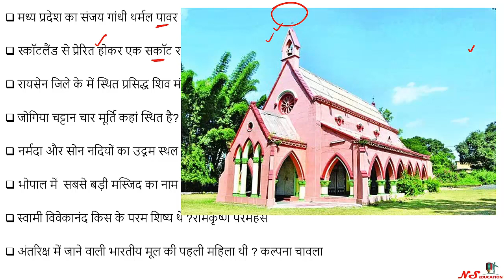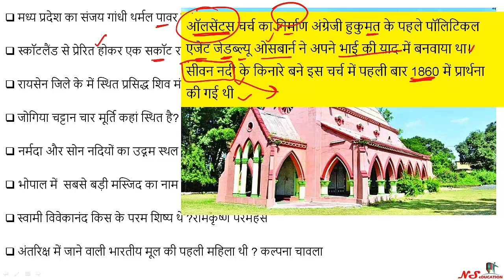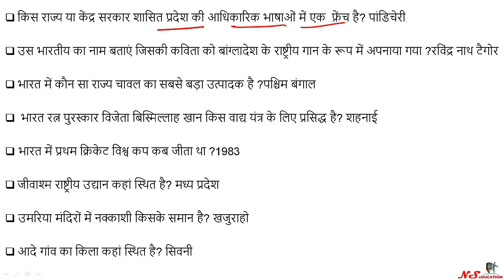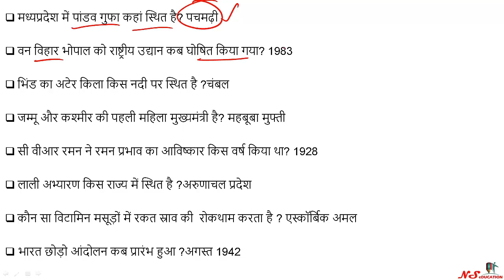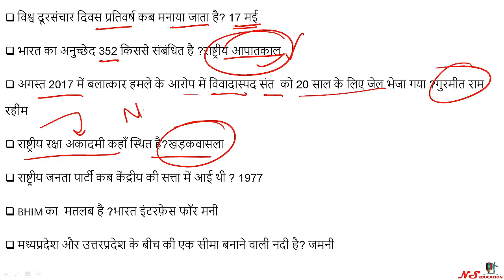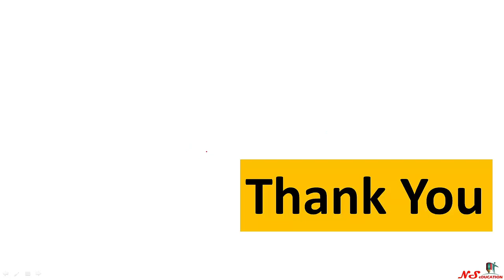MP PEB GK FAST REVISION | PEB GK IN HINDI | VYAPAM GK QUICK | MP GK TRICKS | MP CURRENT AFFAIRS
Telegram Group for Hard Copy

MADHYA PRADESH CURRENT AFFAIRS 2018 FROM AUGUST TO DECEMBER

मध्यप्रदेश करंट आउटलुक - मध्य प्रदेश करंट अफेयर्स जुलाई 2018